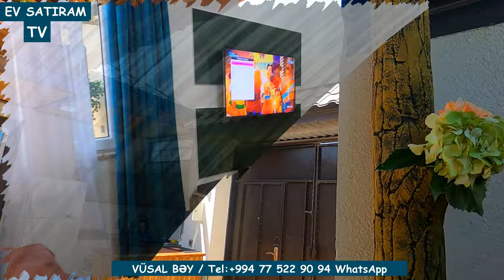QİYMƏT ENDİRİLDİ! 120 000 (160 000) MANATA EV SATILIR NOVXANIDA/Недвижимость / bag evleri